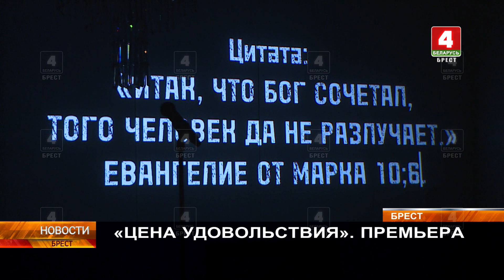«ЦЕНА УДОВОЛЬСТВИЯ». ПРЕМЬЕРА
В Брестском академическом театре драмы - премьера! Дебют режиссера и актрисы Евгении Годун с волнующим и интригующим названием «Цена удовольствия». Постановка для аудитории старше 16 лет. Проблема, поднятая в спектакле, заставляет задуматься каждого зрителя. Вероника Яковец разбиралась в любовных перипетиях по мотивам Антона Чехова.